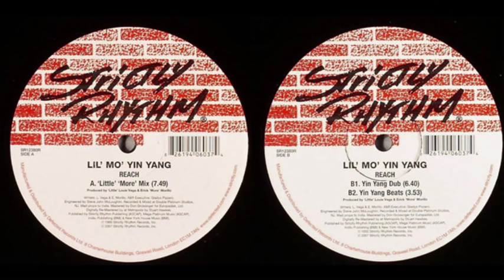Lil "Mo" Yin Yang - Reach (Little "More" Mix)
House

1996